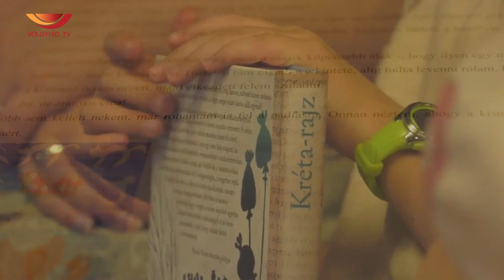TV Műsor ajánló - Völgyhíd TV (2023.06.24.)